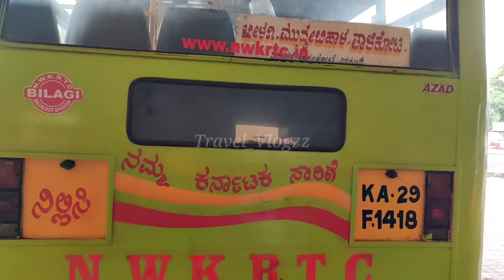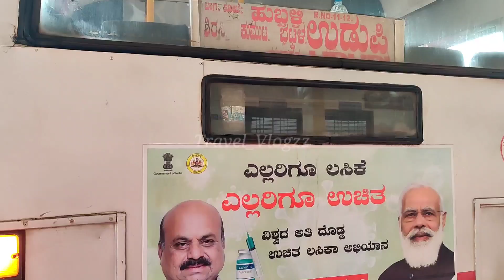Bagalkot(ನವನಗರ, ಬಾಗಲಕೋಟೆ) Bus Stand | Udupi, Miraj, Pune, Talikote, Kalaghatagi,Jamkhandi,Vijayapura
Hello guys

Bagalkote, is a city in the state of Karnataka, India, which is also the headquarters of Bagalkote district. It is situated on branch of River Ghataprabha about 481 km northwest of state capital Bangalore, 410 km southwest of Hyderabad, and about 570 km southeast of Mumbai.

Navanagar is the new planned city created because of submergence of parts of old Bagalkot city, Karnataka, India. The blueprint for the township was prepared by Charles Correa. The town was originally designed with 63 sectors spread across 1,521 acres of land, six kilometres away from the old city.

hope yu guys enjoy this video